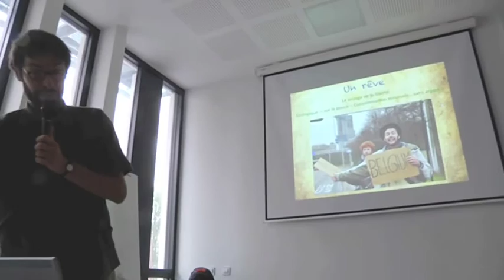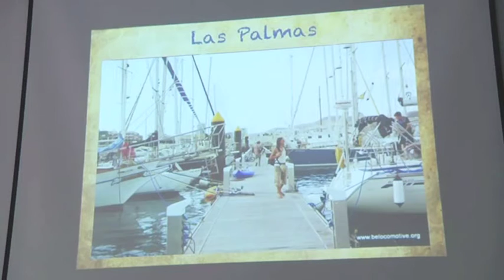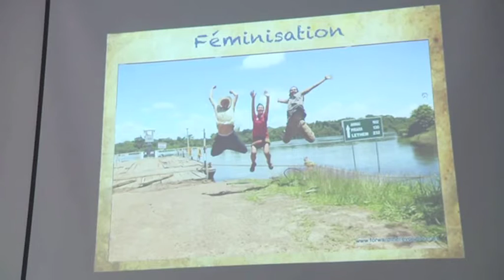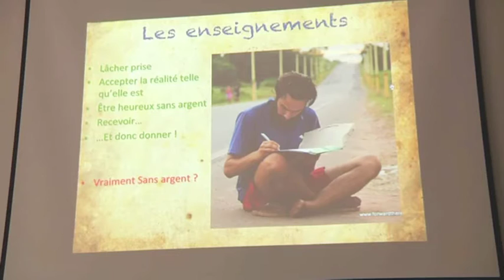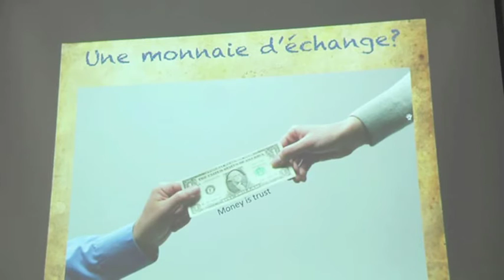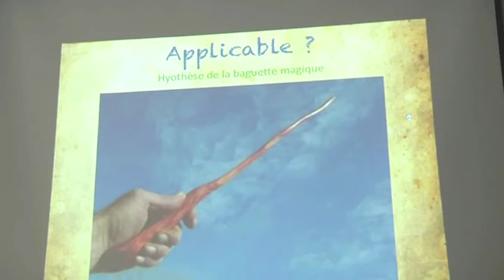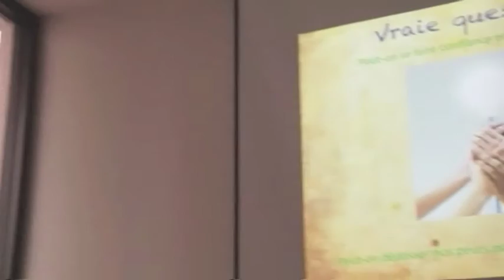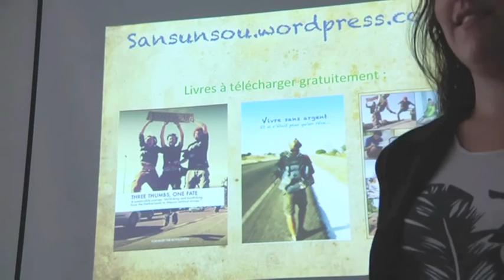Conférence de Benjamin Lesage - Vivre sans argent - Université de Lyon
Conférence lors de l'Alternatiba Lyon le 10 octobre 2015
et Lucie des incroyables comestibles